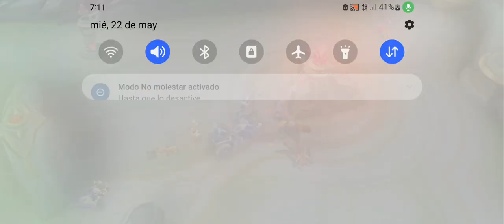6 de junio de 2024